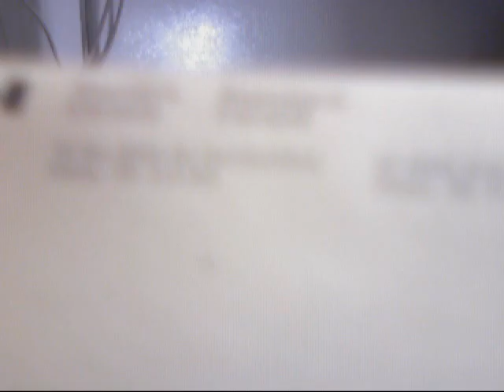weapon license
14 beats count sicks and ates 6+8
=14 suffering roget stations cross t
protein is a heavy downer and requires other tweaks
complex carbs.as light as fast can be
a massage fromour spawn, sore.